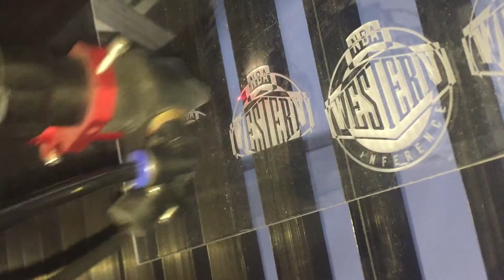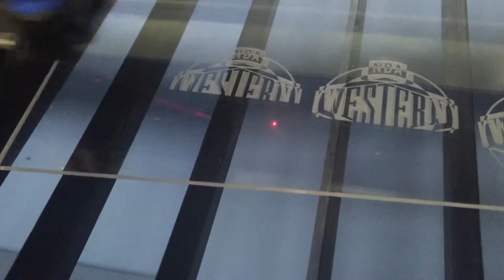Engraving NBA logo on acrylic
1300*900mm+Reci 80w laser tube+stepper motor +Ruida control system  voltage 110v1phase 60 Hz